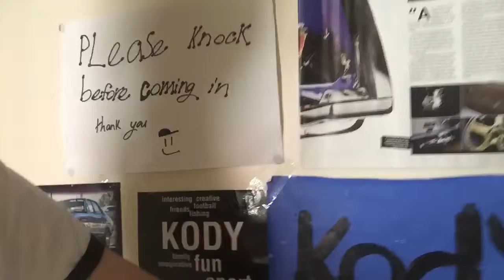Still asleep at 12:00pm!! 25th of January-2016-video:106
Hey guys me kody and sienna will be daily videos so tune in every day to see the crazy things we get up to!